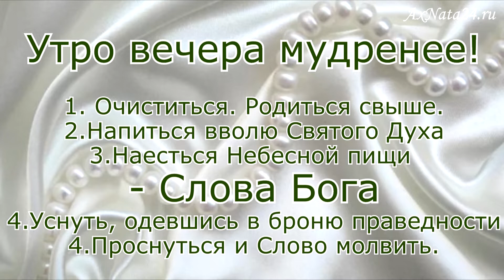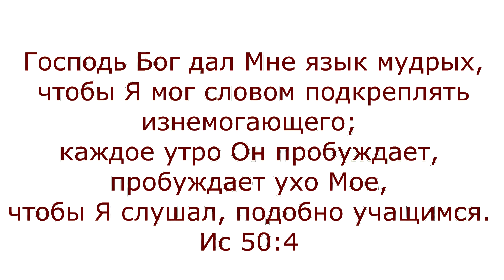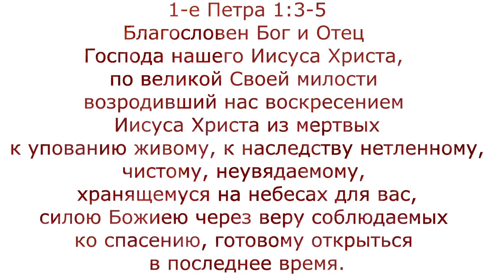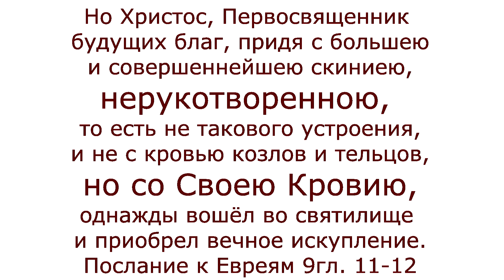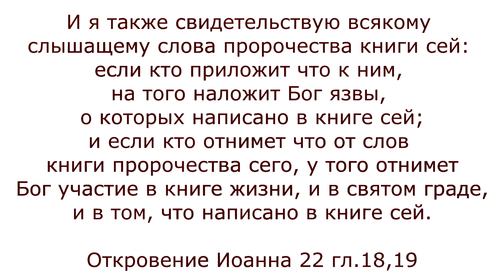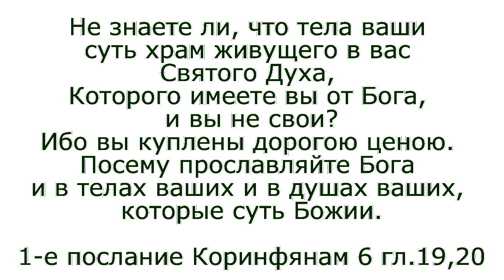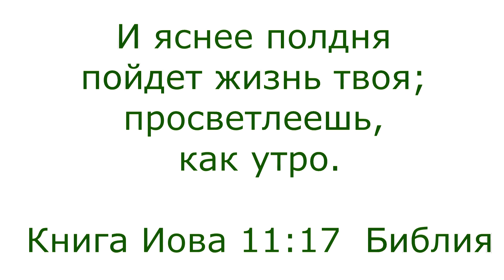УТРО вечера мудренее. Сначала баня. Далее: напои, накорми, спать уложи, потом и Слово молвить будем.